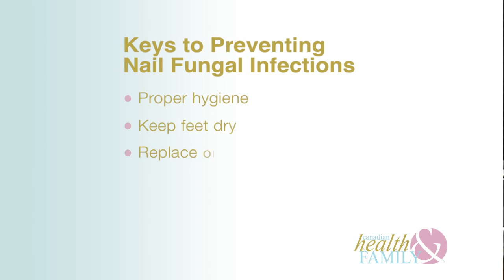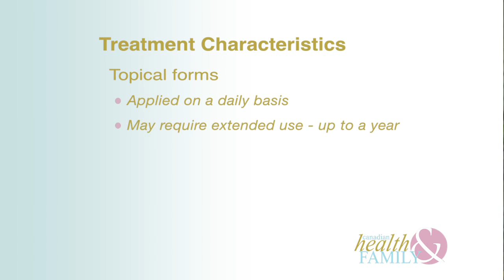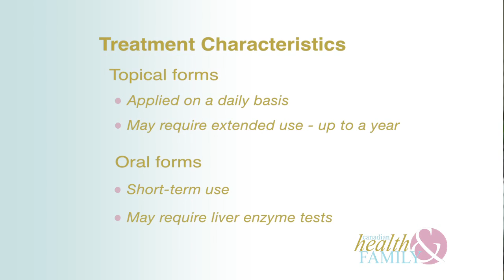Informations relatives aux infections fongiques des ongles d'orteils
Les infections fongiques des ongles d'orteils peuvent se révéler peu esthétiques, embarrassantes et même douloureuses si elles ne sont pas soignées. Il convient de ne pas ignorer le problème et de le traiter. Dr Beatrice Wang donne d'excellents conseils concernant la gestion de la maladie et discute des traitements disponibles pour les infections fongiques des ongles!